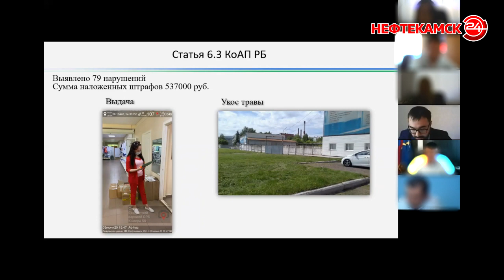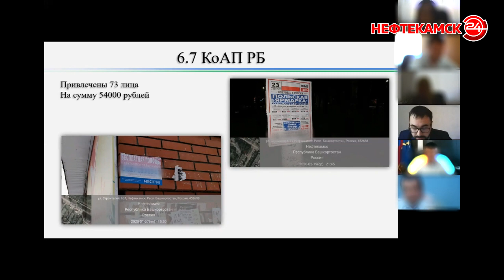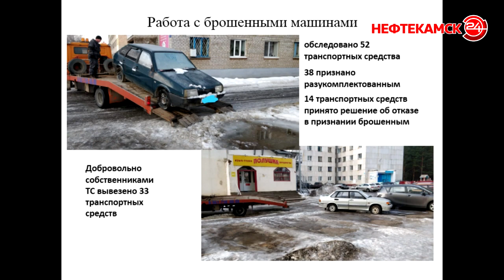И наказывают, и помогают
Оставленная вне парковки машина, наклеенное на стене объявление, нескошенная трава на прилегающей территории, торговля на тротуаре – нетрудно догадаться, что объединяет все это. Штрафы. Активно наказывать рублем стали в последнее время. Чаще всего правила можно и не нарушать, но, порой, сделать это сложно.